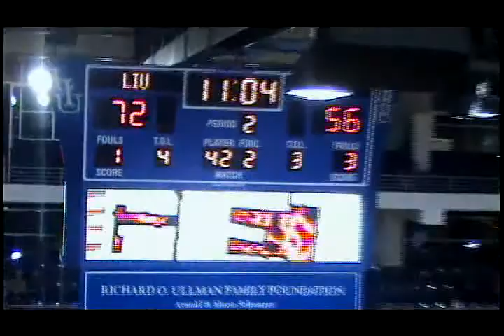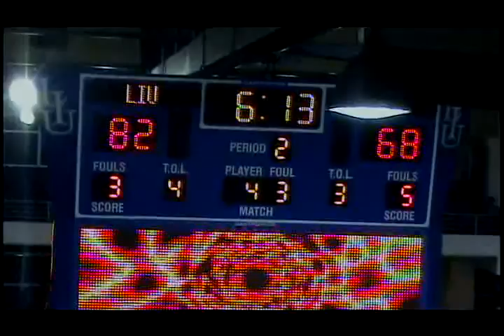LIU vs Quinnipiac4 2/18/2012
Mike Culpo #23 LIU Brooklyn White Jersey